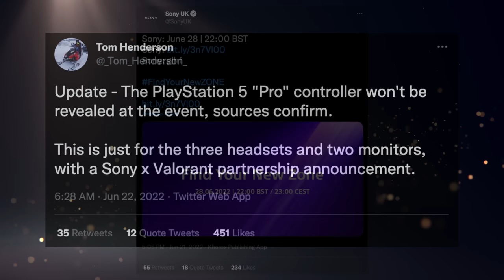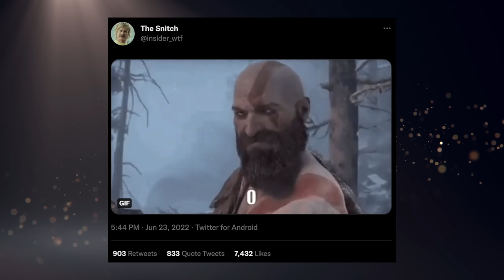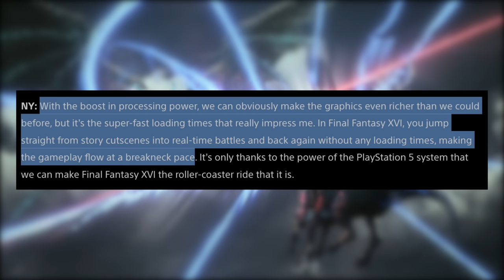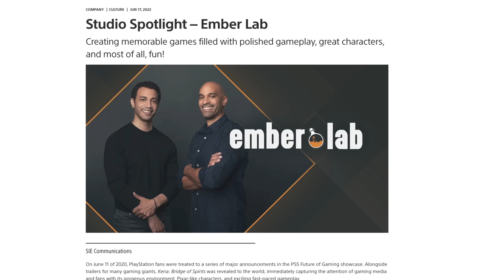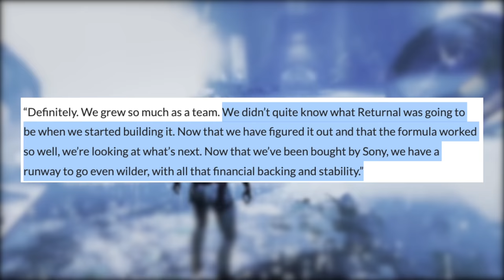PlayStation Leaks Continue? | New Sony Headphones & Monitors For PS5 Leaked. - [LTPS #523]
The leaks in the video game business continue and this time Sony is in the crosshairs where we're hearing some new headsets and monitors are coming soon. And also we might finally get our God of War State of Play (with a release date) very soon! This week we also have the global PS Plus re-launch being official, some Final Fantasy XVI details, and interesting quotes about what it's like working with PlayStation. So if I were you I'd brew some coffee, maybe make yourself a nice bagel breakfast sandwich, and strap yourself in for another exciting Friday. This might get WILD. (It won't).

► PS5 Compatible SSD’s and Heatsinks:

► My YouTube Equipment, Gaming Accessories, and Recommendations:

Albert colomb
Ali Almutawa
Angelo Sparacio
Anthony Gallagher
Austin Becker
Austin Post
Ben Lindey
Bohdan Koshyrets
Brian
Brian Burton
Carlito J. Hoogdorp
cfreddykrueger
Claudio Sepúlveda Huerta
Cody Messick
Colton Tompkins
Connor Cole
Crispin
curryking3
da_Heino
David Lin
David Pacheco
David Woody
Dean Jonathan Neal
Drew Purdin¥
Elizabeth Gonzalez
EliteSlayerPaul
Enes Bulut
Eric Ruelle
Gabriel Guevara
Gustav Christiansen
Isaiah Hooks
jacob
Jafet Dolande
Jamie Johnson
Jarryd Howard
Jason Moore
JediAray
Jip van der Kramer
John Covey
Jon Sturtz
Jonathan Serrano
Karawettu
Kyle Kelm
Kyle Sanderson
lauzoff
Mark Sean Roocroft
Martin Nachev
Mashud Mohammed
Matt Plews
Matt Walker
Max Well Fed
Michael Tisdale
Michael Wallace
mike durocher
Moises
Nahuel Sacchetti
Nyved89
oramad
Paul Romano
Penny Parker
Perfect_Organism
PHILIP NATHANIEL GO
Philip Ricketts
Quentin Price
Rashid NHM
Rebekah
Rob O’Donell
Sam Brown
Santiago Macho-Vidal
sean nilsen
Skip Jordan
Skull King
Soliveski
spencer sorensen
Steff Thomas
Sven Mueller
Tim Woods
Tyler Haydt
Tyler Moon
Tyler Unger
unbound23x
Vinny Sivaraman
Wheels87
William O’Carroll
Will Clements
znk3r

TIMESTAMPS:
0:00 - Intro & PS Plus Reminder
0:27 - PS Plus Re-Launch Now Global
0:55 - NTSC Classic Games Options Coming To All Regions
1:53 - Syphon Filter Download Problem Fixed
2:46 - New Live Action PS Plus Advertisement
4:25 - RUMOR: New Headsets & Monitors From Sony
7:38 - RUMOR: God Of War Release Date Soon
9:32 - New Final Fantasy XVI Details Released
13:01 - SIE Backed Kena Bridge Of Spirits Right Away
15:44 - Housemarque Can Go Wild With Their Next Game
18:19 - Uncharted Movie Going To Netflix
19:09 - Sony Won't Be At Gamescom This Year
20:40 - Let's Talk Plus
21:06 - Housekeeping